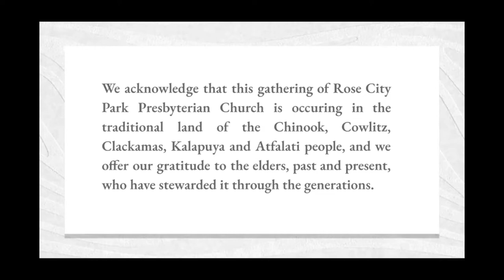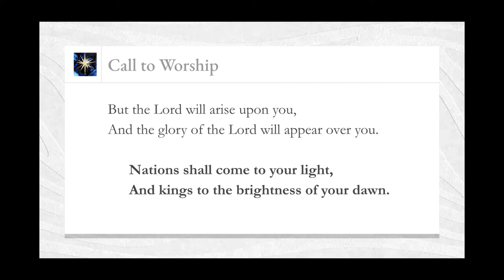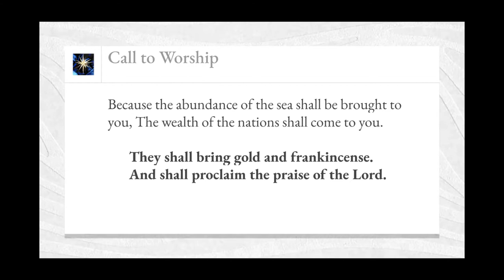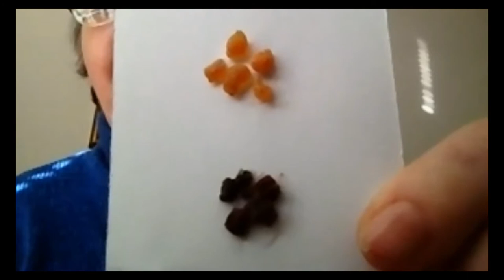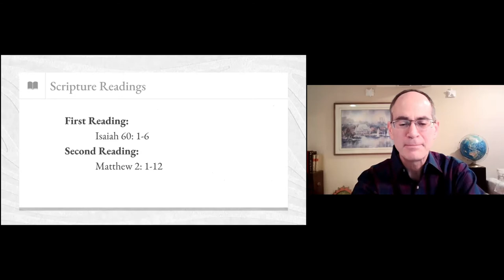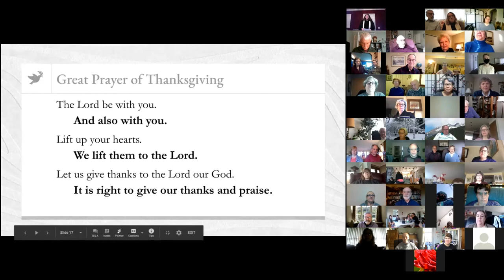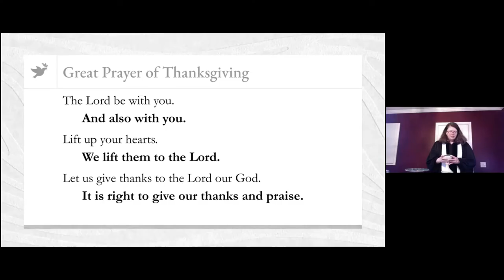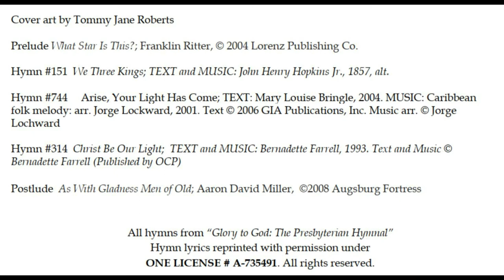Worship January 3, 2021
Rose City Park Presbyterian Church
Portland, Oregon